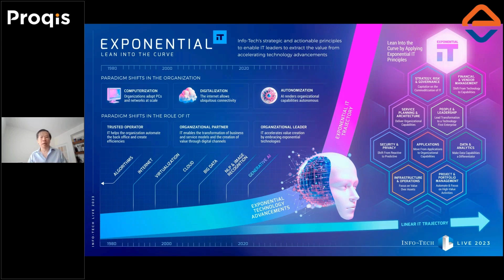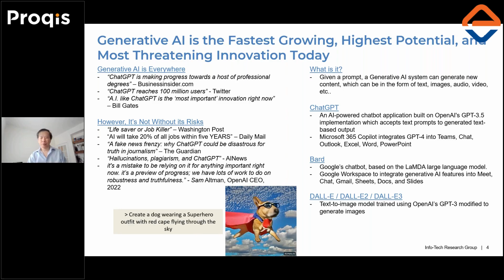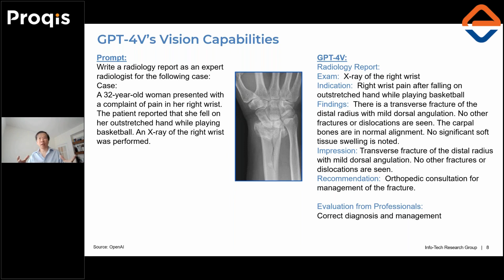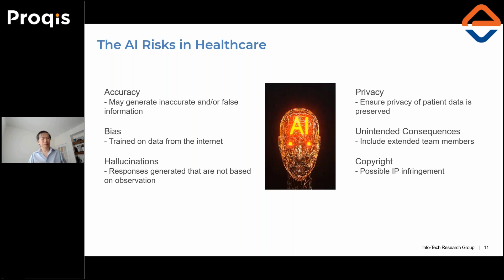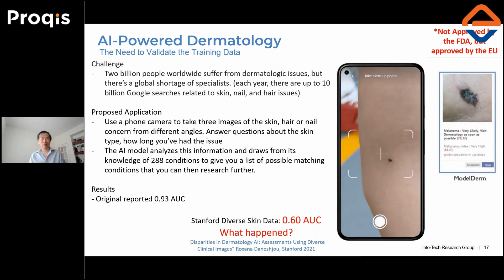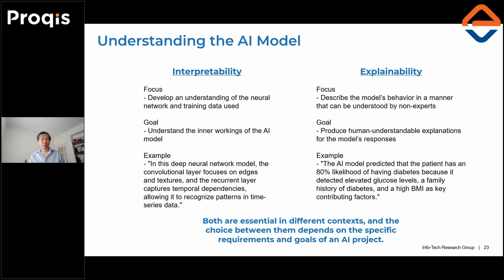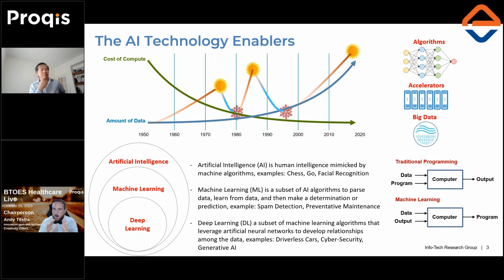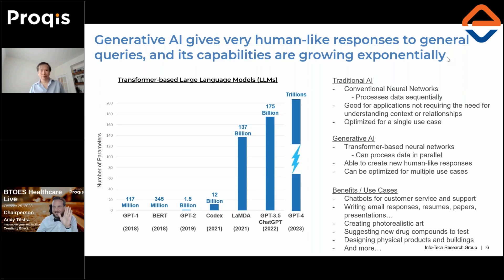Generative AI in Healthcare l Bill Wong - Info-Tech Research Group l at BTOES l a Proqis Company